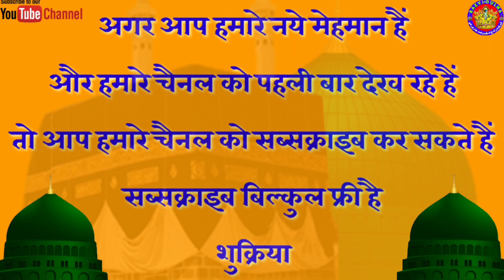New Update 💐फ़लक के सितारों ज़मीं की बहारो निग़ाहें झुकाओ हुज़ूर आ रहे हैं💐Maulana Nesar Ahmad Misbahi